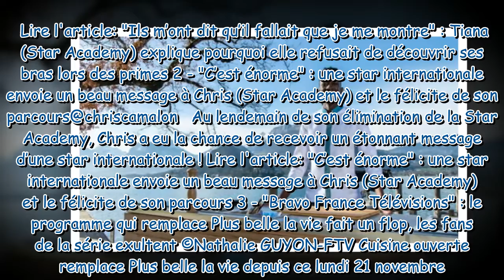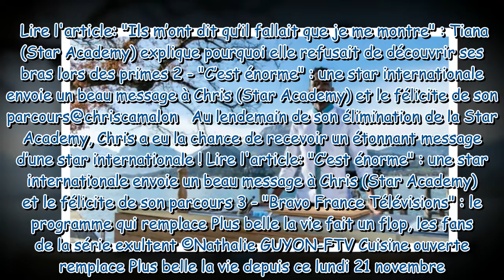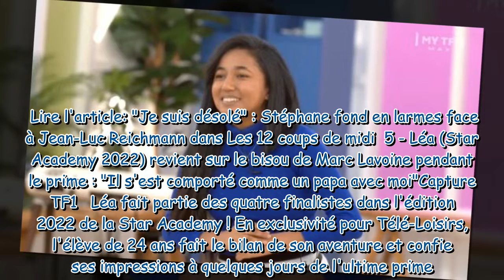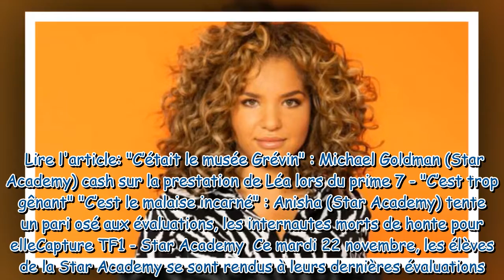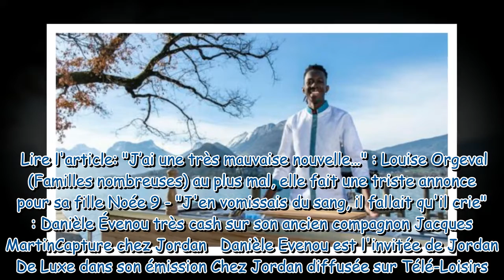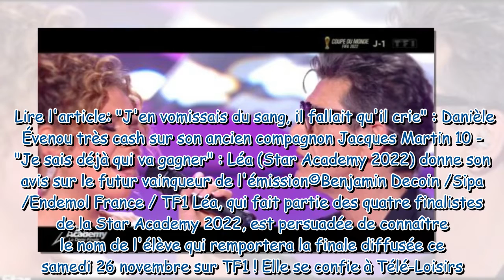Les 10 articles les plus lus de la semaine du 21 au 27 novembre 2022